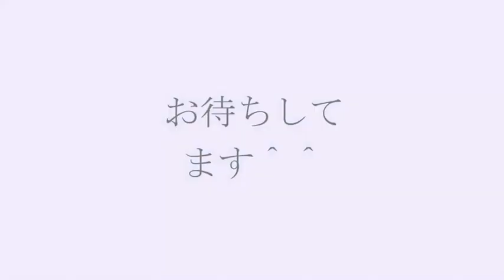pgcomschool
英会話と運動をマッチング！
脳と神経系を同時に発達させます！
子どもたちの可能性を最大限に引き出すためのスクール。
それが‥Playground community schoolです！